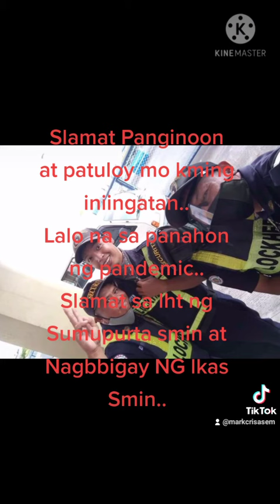Ang buhay frontliner